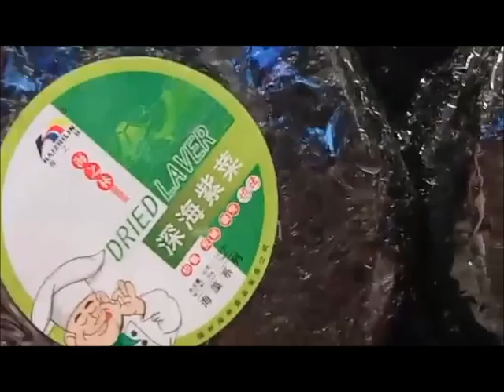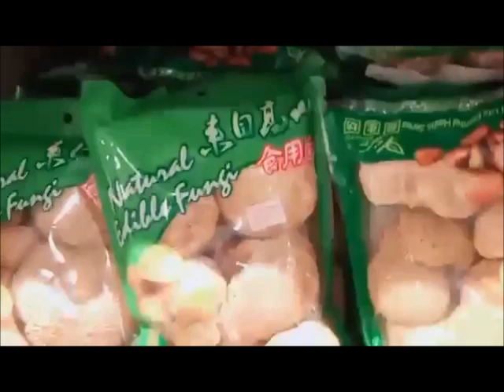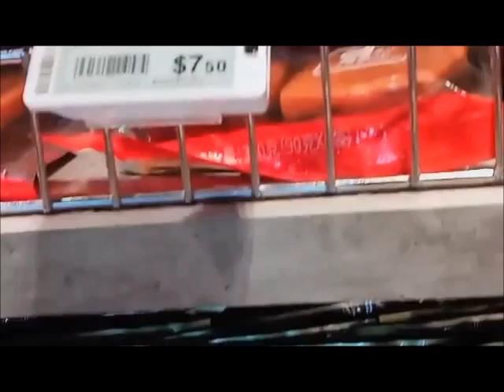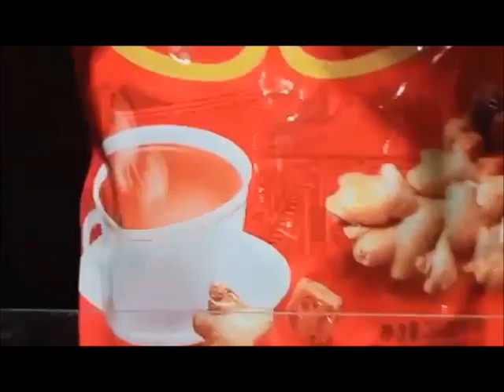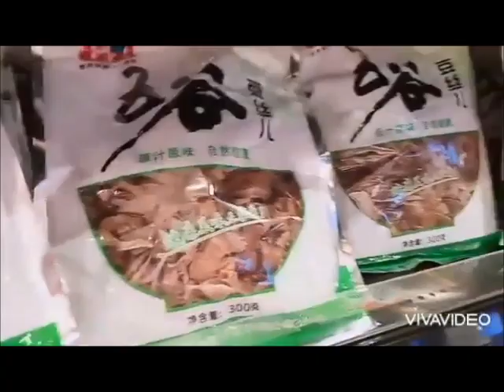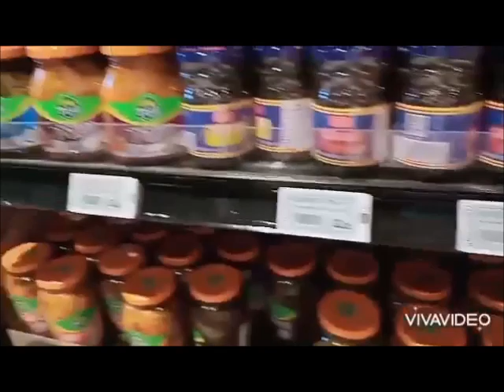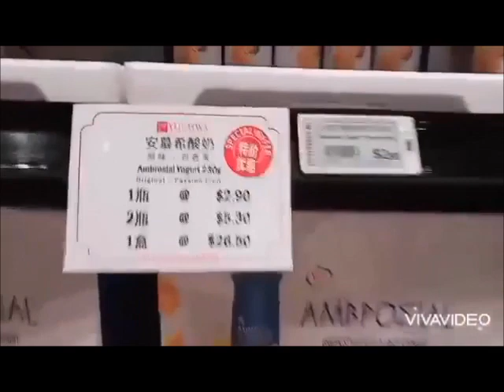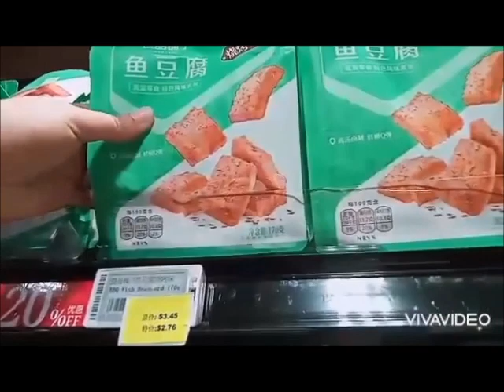Murang Chinese Products Sa Yue Hwa Building in ChinaTown!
Gusto nyo ba ng murang mga bilihin galing ng China? Bisitahin nyo ang Yue Hwa Building dun sa Chinatown maraming pagpipilian doon. Sabay pasyal at kumain ng Mala Foods nila na super anghang hehehe.  Masarap mamili dun kac mga mura lang ang paninda nila. Kapag dito kayo sa Singapore try to visit Chinatown at puntahan ang Yue Hwa building.